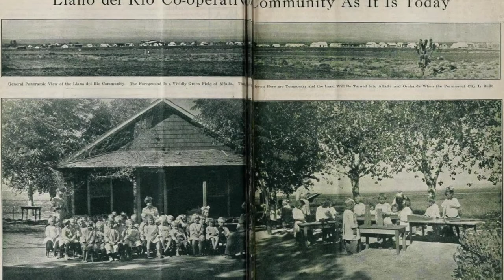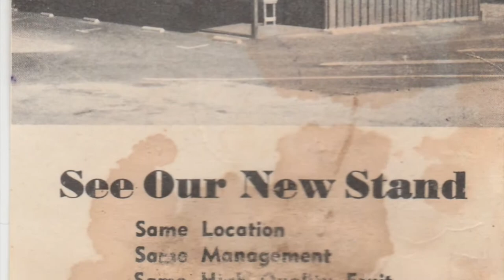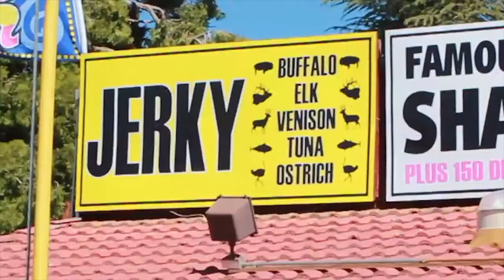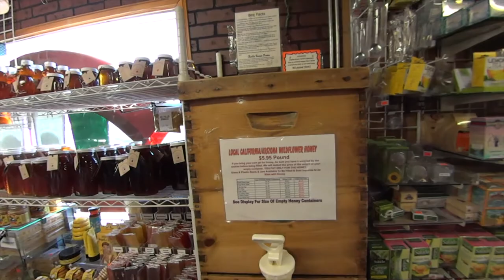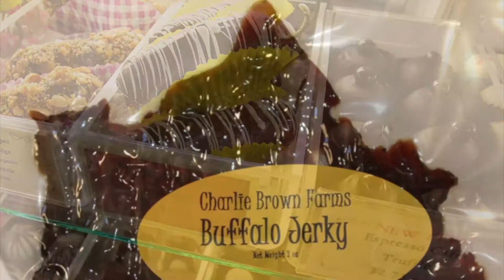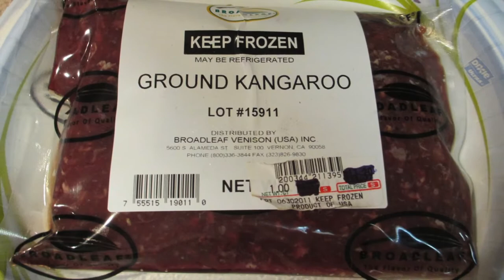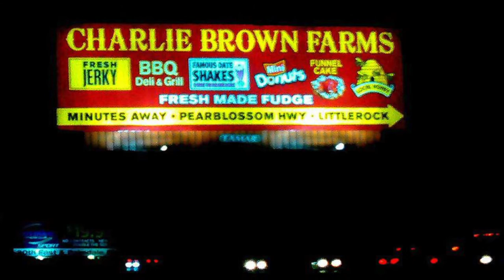The Origins and History of Charlie Brown Farms